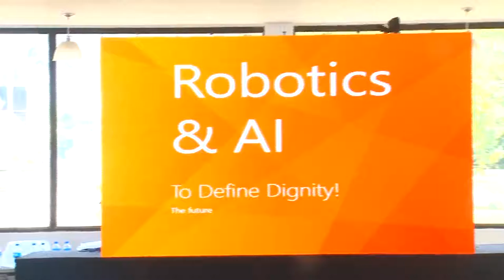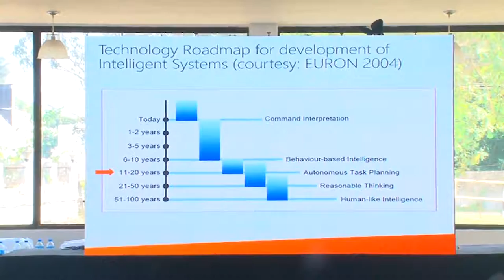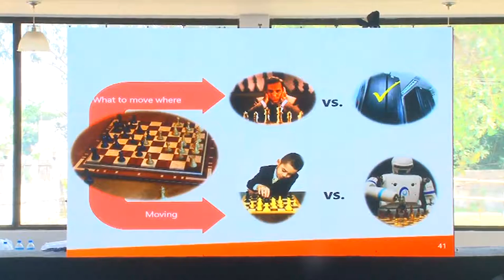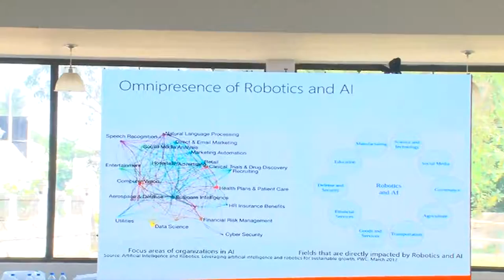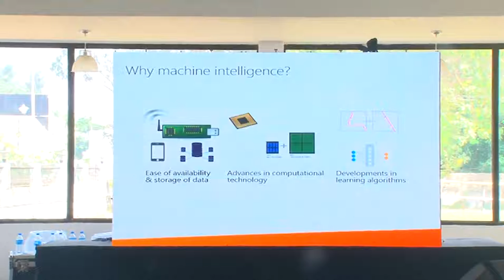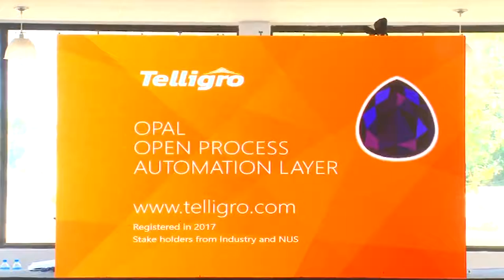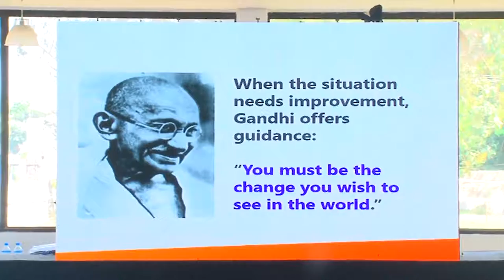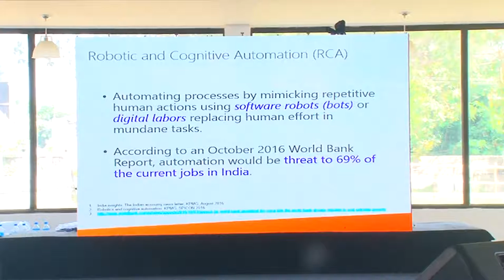Digital labour redefining the dignity of being human | KRITHI-2018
Emerging Technologies - Digital labor redefining the dignity of being human |Prahladan Vadakkepattu| KRITHI-2018